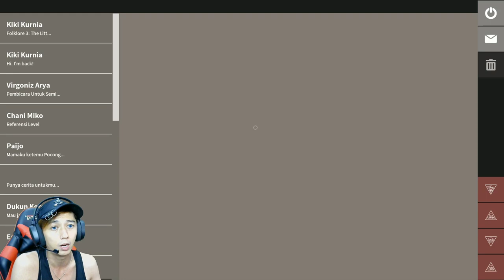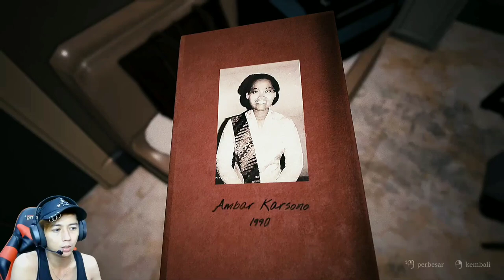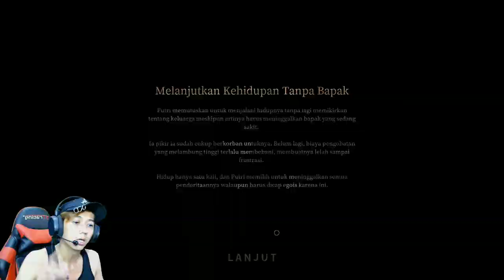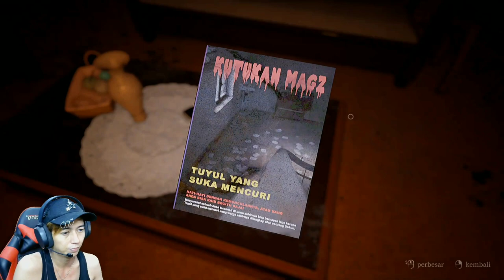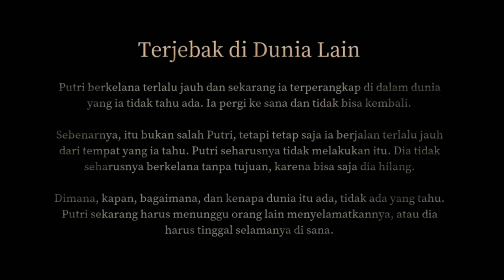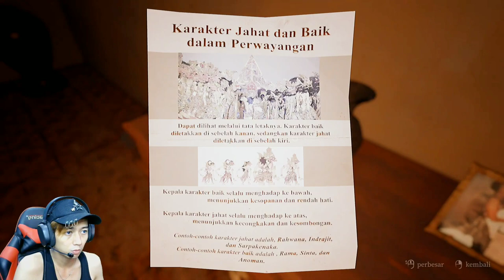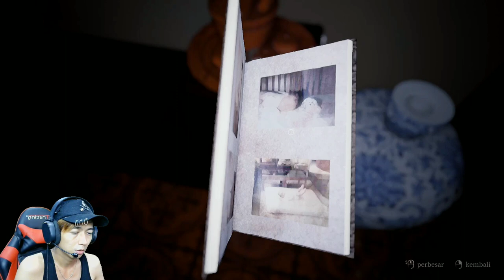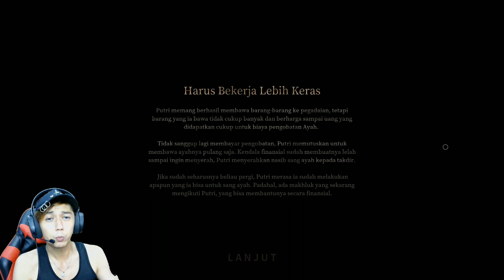Auto Sultan Gara-Gara Mbak Tuyul - Pamali The little Devil Indonesia #1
kali ini saya bermain pamali DCL yang terbaru dlc tuyul atau the little devil
tapi di part 1 ini saya tidak mengejar ending dulu tapi di part 1 ini ada juga sih endingnya...
mohon maaf bila durasinya agak panjang karena saya ingin kalian mengerti dulu alur cerita dari pamali dlc tuyul ini... jangan khawatir tiap menit selalu ada jumpscare dan komedinya... jadi yang takut dengan game horror pamali di channel ini ga akan takut deh di jamin haha...
instgram : @ryu.here